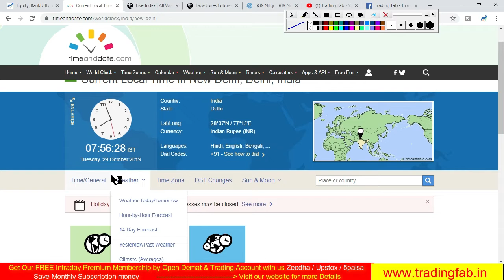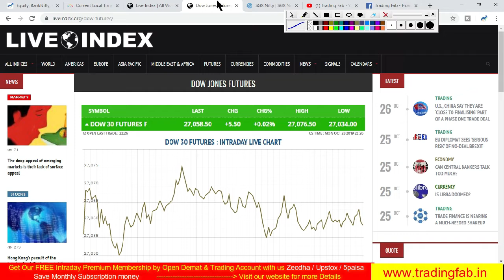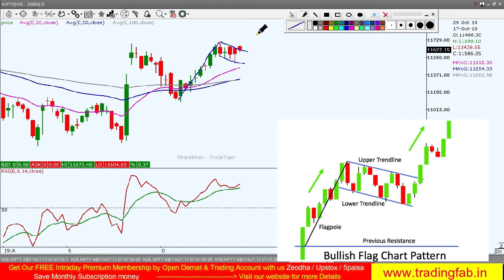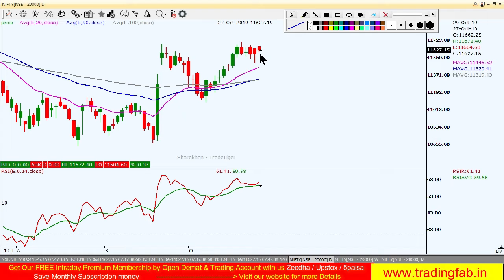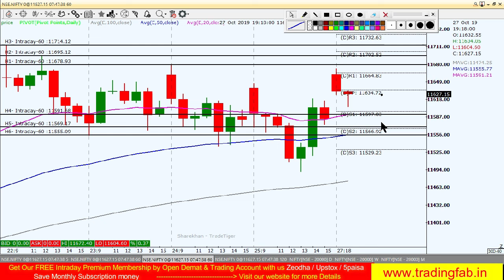Nifty Intraday Trading Strategy 29 10 19 | Last Intraday Profit Potential Rs11250 | Bullish Flag